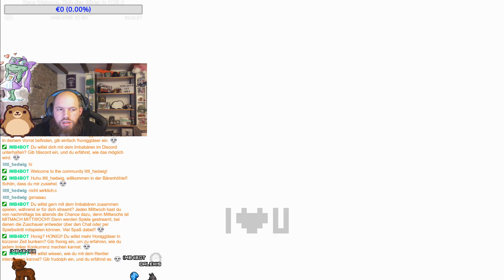[18+] Bin da, wer noch? IMB4 Baumschubser! Viel Spaß allen Zuschauern!! :)